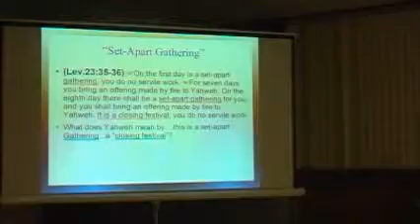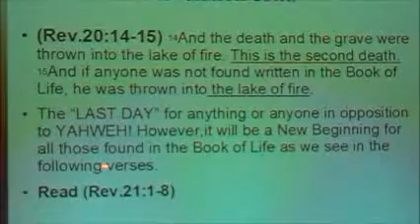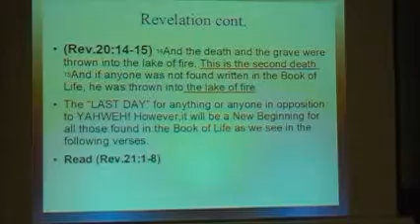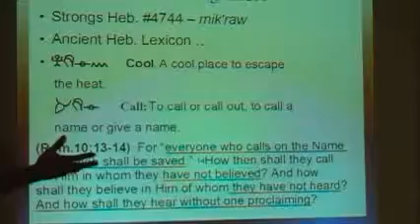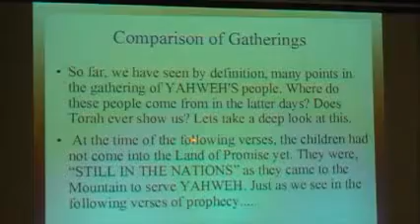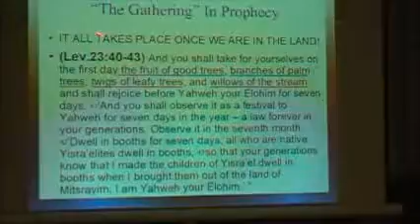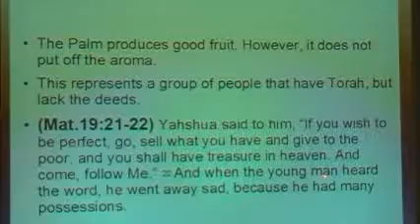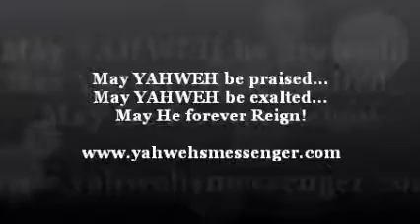8th Day 2014 ~ Seekers of Yahweh Ministries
In this Power Point teaching recorded live, we go over the meaning of the word "Gathering" in the Ancient Hebrew Alef-Bet. We look very closely at the Ancient Hebrew meaning of the word. Also, we study the branches, twigs, and fruit we are to gather as instructed in Scripture. Enjoy & Shalom!